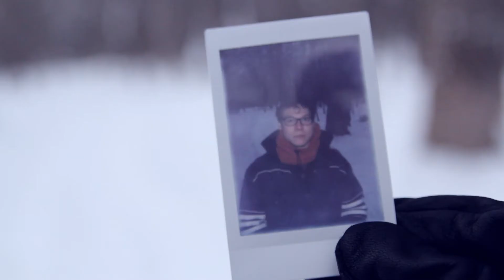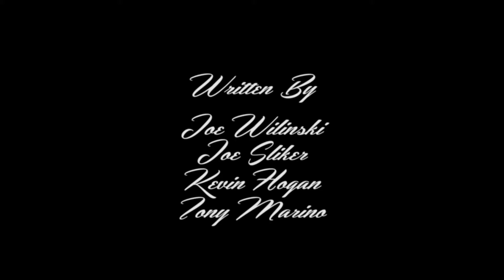Polar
A would be therapy session goes awry when the patient's dead brother starts showing up in photographs.

Starring
Kevin Hogan
Tony Marino

Written by
Kevin Hogan
Tony Marino
Joe Sliker
Joe Wilinski

Directed by
Joe Sliker
Joe Wilinski

Joe Sliker

Shot on location in Baraboo, WI